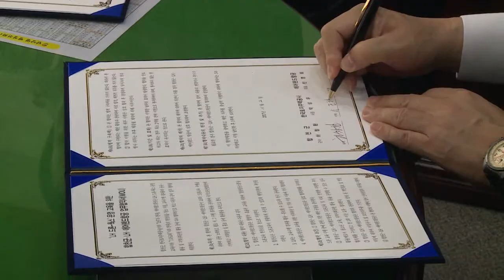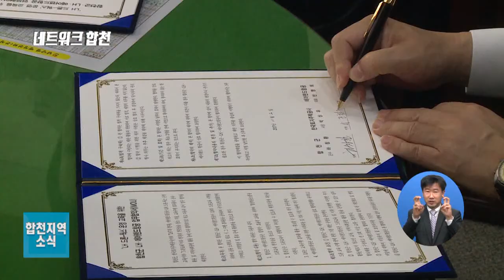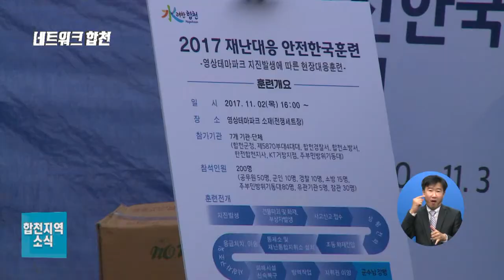네트워크합천16회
- 대장경세계문화축전 성공적 마무리
- 대장경축전, 지역축제부문 "대상"
- 합천군의회 제222회 임시회 개회
- 합천군, 드론교육 위한 업무협약 체결